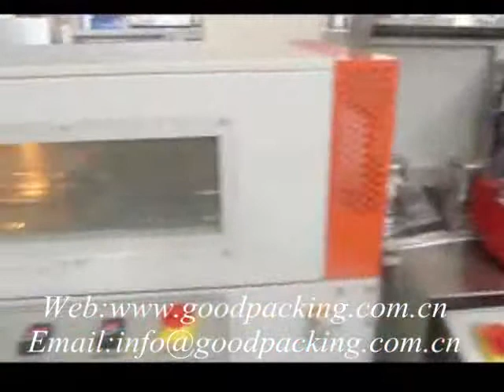shrink wrapping machine for steel and pan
Description
1.GH-3015H is an economical fully-auto unmanned operation side sealer by our company’s independent research and development, which is widely used in mass production assembly line with auto-feeding, conveying, sealing, shrinking in one time. It is high working efficiency and suits for the products of different height and width;
2.The horizontal blade of sealing part adopts vertical driving, while the vertical cutter uses international advanced thermostatic side cutter; The sealing line is straight and strong and we can guarantee seal line in the middle of the product to achieve perfect sealing effect;
3.When it packs different sizes, the adjustment is very simple by rotating the hand wheel to increase the reliability;
4.The machine adopts the most advanced Schneider PLC programmable controller, with safety protection and alarm devices, while the sealing system can have a continuous sealing order without replacement; Maintenance is very simple;
5.Feeding length controls through a combination of electric eye detection and time relay to control precise film length that makes it easier to control the contraction effect;
6.Two groups of horizontal and vertical electric eyes are easy to switch for thin or small packages which can easily complete sealing packaging operations;
7.Automatic rolling waste material : Using a separate motor to control which is not too loose or too tight to crack and is easy to remove the waste;
8.It has automatic blowing function;
9.Front in feeding power conveyor and back non-power storage table can be selected as your demands.